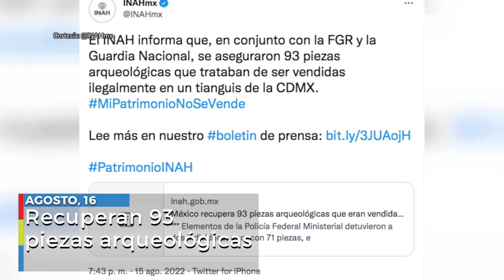Las noticias en un minuto 14:00 horas. 16 de agosto de 2022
✅ Mineros atrapados
✅ Jill Biden da positivo a COVID
✅ Viruela del mono en Guanajuato
✅ Acusan al standupero de abuso sexual
✅ Recuperan 93 piezas arqueológicas